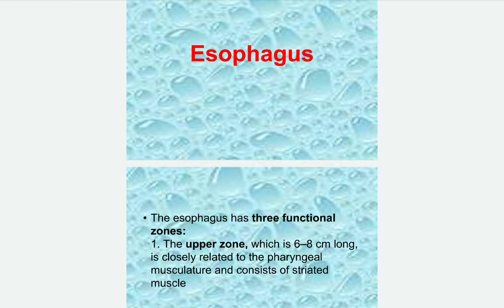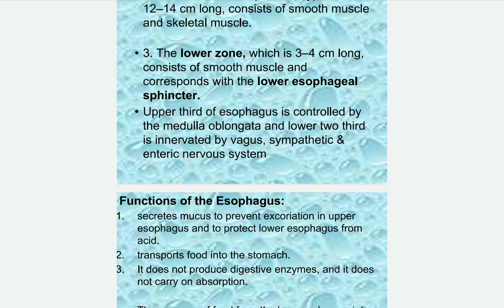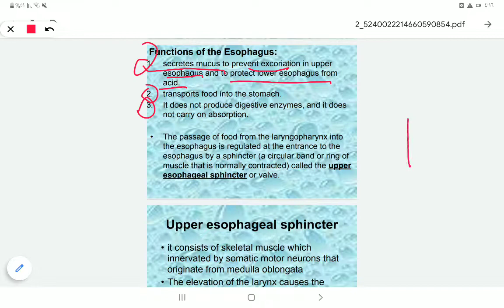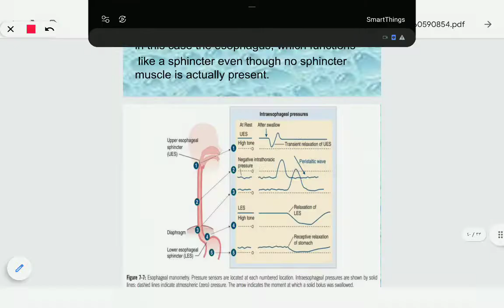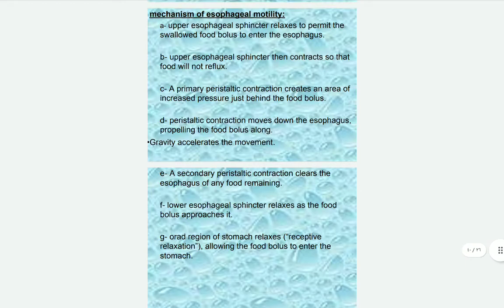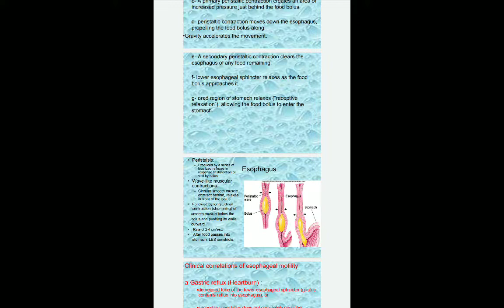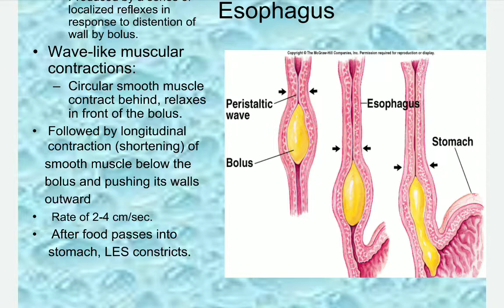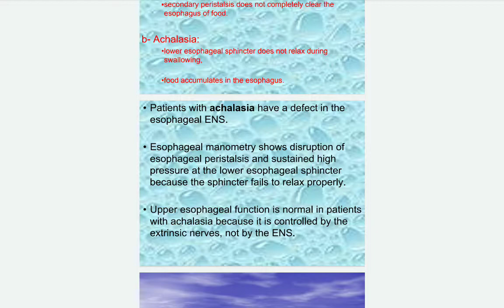lecture 1 /part 2 (git esophagus)